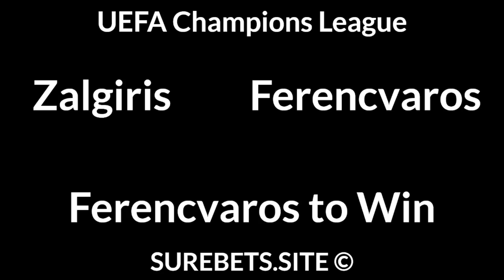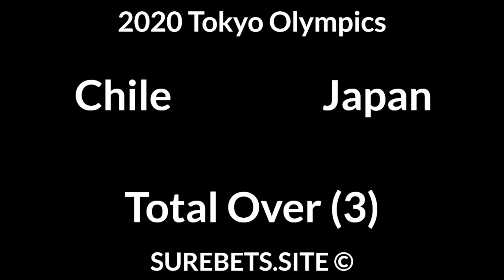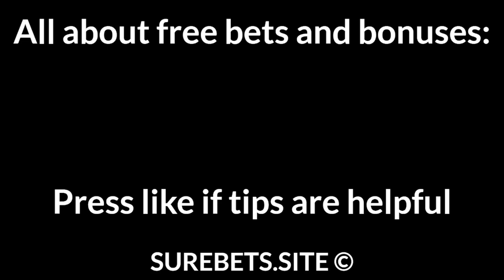Football Betting Tips Today 27/07/21 — Free Soccer Predictions Today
Zalgiris vs Ferencvaros
Ferencvaros to Win

AC Omonia vs Dinamo Zagreb
BTTS

Flora vs Legia Warsaw
BTTS

HJK vs Malmo
Malmo to Win (0)

Brazil vs Zambia
Brazil to Win (-4)

Netherlands vs China
Netherlands to Win (-2)